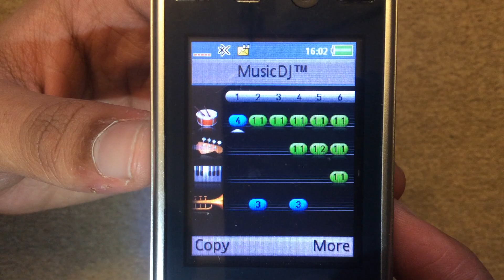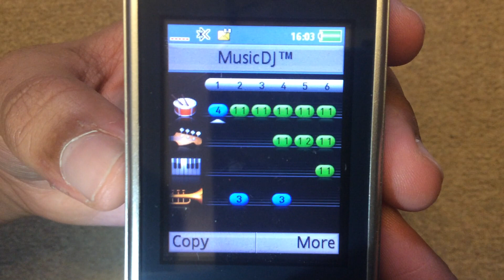Sony Ericsson MusicDJ Demo - How Its Made